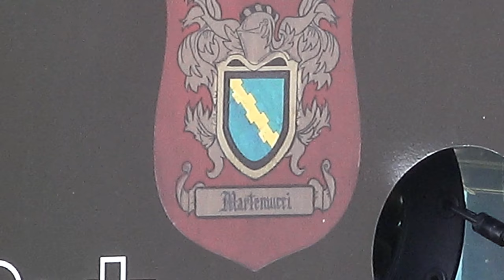4/21/2018 - Vince Martell Band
Vince Martell Band performing at the Bike Blessing.